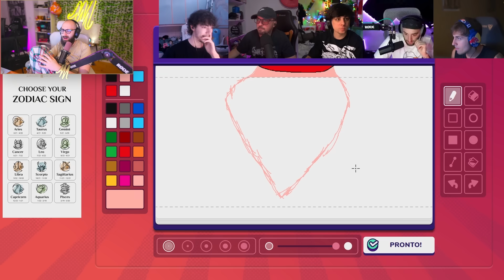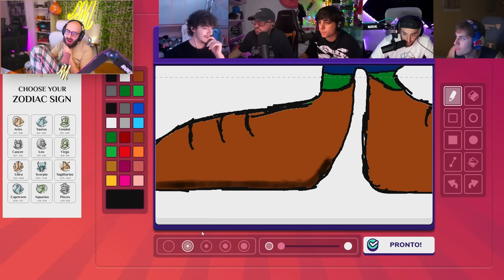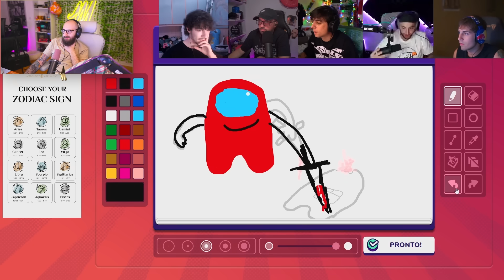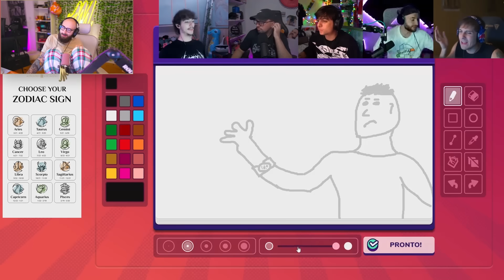DISEGNAMO PERSONAGGI ABOMINEVOLI